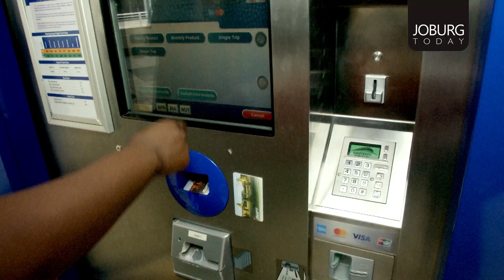LIFESTYLE - GAUTRAIN ON THE MOVE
GAUTRAIN ON THE MOVE